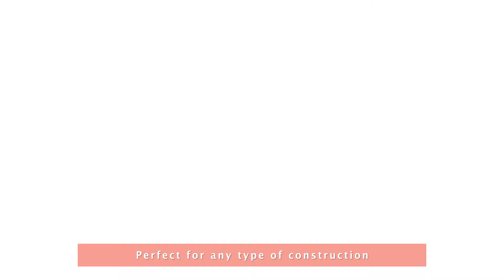Quick House Construction System